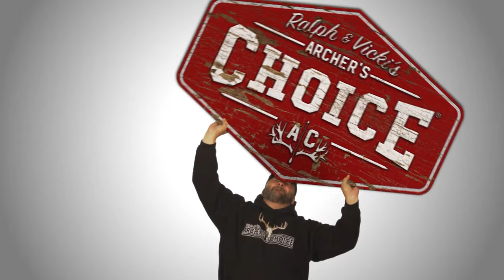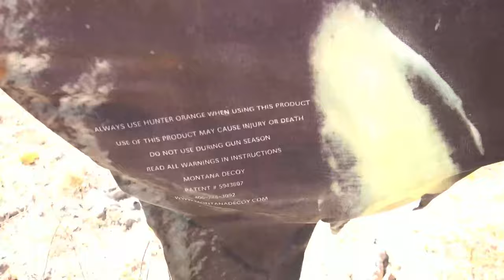Down Under In The Outback - Part 2 - Archer’s Choice (Full Episode) // S16: Episode 11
Oh my the Australian outback will never be the same now that Ralph and Vicki have arrived. George from Leithen Valley finds out just how much fun it is to hang with the Cianciarulo's.